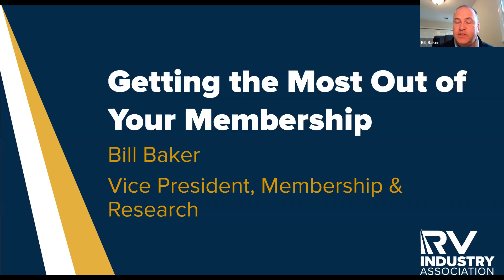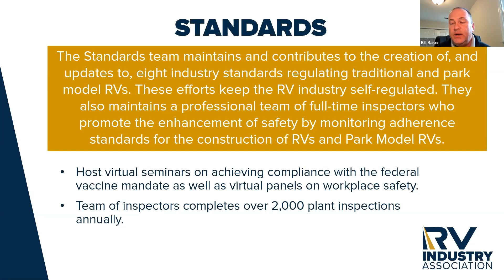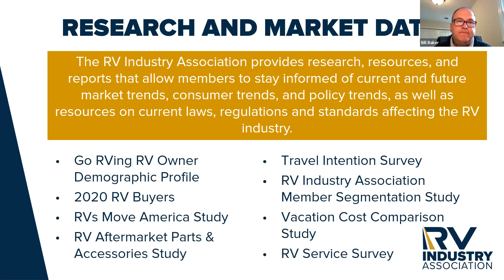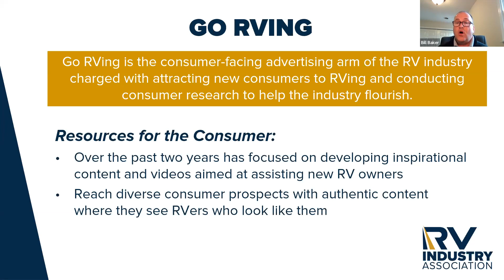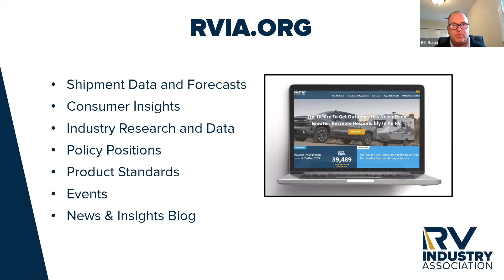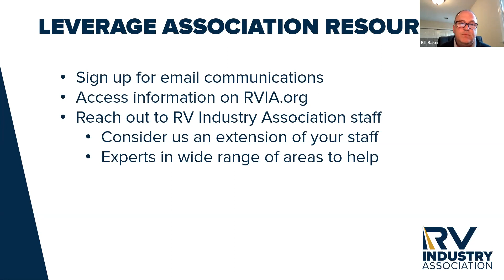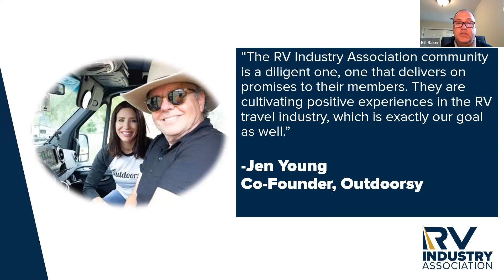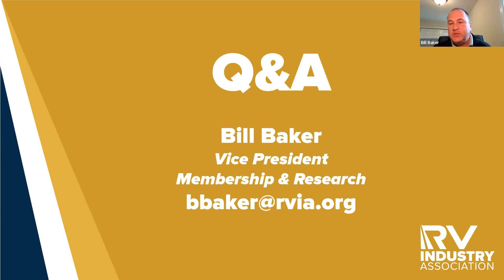Webinar Getting The Most Out Of Your Membership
Members of the RV Industry Association have access to a wide array of resources from the latest RV industry research and consumer insights to educational trainings and seminars to subject matter experts for all your standards and government affairs needs. And that’s just scratching the surface. Bill Baker, RV Industry Association Vice President of Membership and Research, discusses how to maximize your membership by taking advantage of all the Association has to offer, including our upcoming 2022 research projects. Whether you or your company are new to the Association, or you are one of our most engaged members, you'll want to see everything that's available.